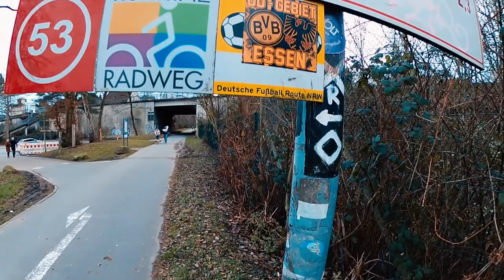📌 Tippeln, Tapern, Trassen-Tanz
Von Walken, Wasser und Wahnsinn❗
👉 Von #45131 ↔️ #45136:
(Wandern, Wundern, Wohlfühlen)